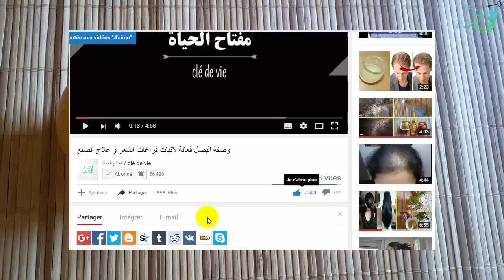المشروب الذي يقضي على حصى الكلى في 3 ايام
وصفة مذهلة للقضاء حصى الكلى او حصوات الكلى (حجر الكلاوي) والرمل  بطريقة طبيعية تفتت الحصوات وتذوب الرمل بشكل سريع في ايام